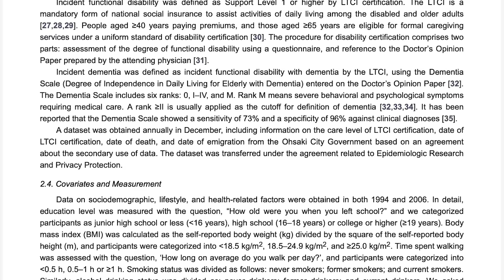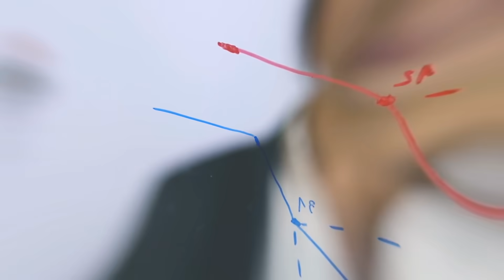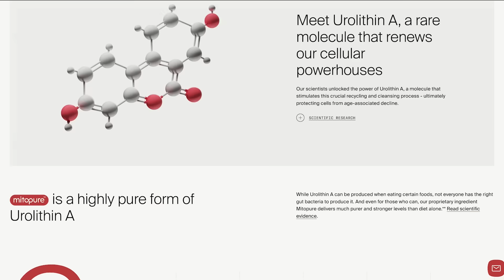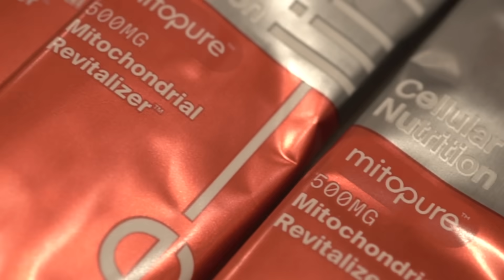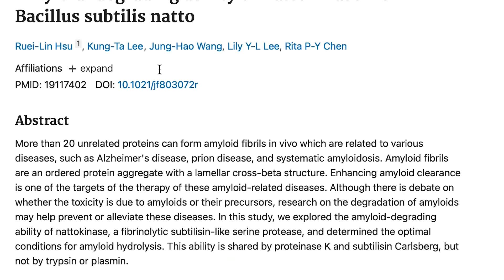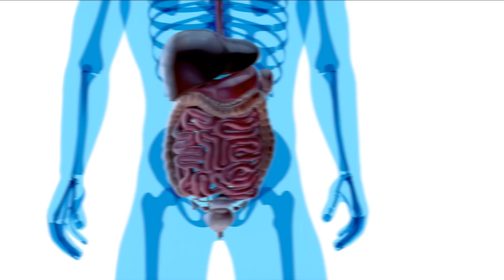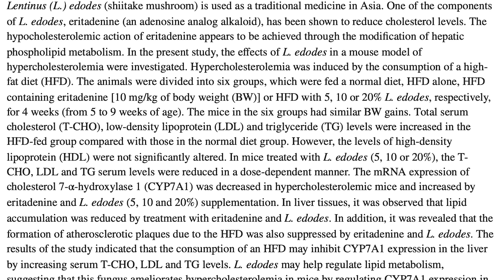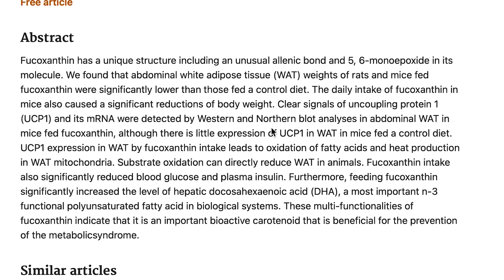THIS is why the Japanese Live So Long (even though they eat tons of rice)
References

Timestamps ⏱

0:00 - Intro
1:01 - Staples of the Japanese Diet
3:00 - Sex Hormones & DHEA
4:38 - Use Code THOMAS for 10% off Timeline Nutrition’s MitoPure!
6:10 - Sweet Potatoes
6:52 - Soy
8:56 - Goya
9:16 - Shiitake
11:37 - Gobo (Burdock)
12:09 - Seaweed